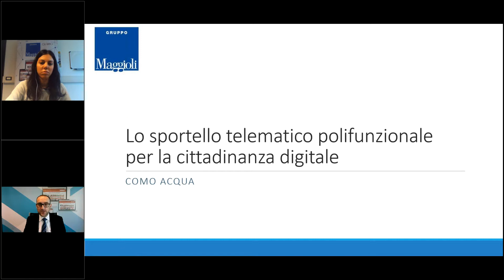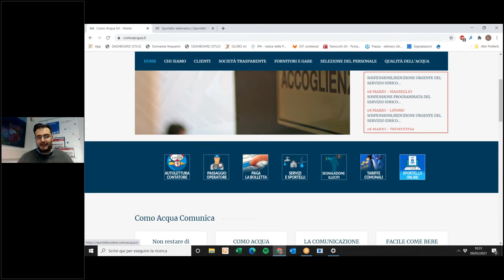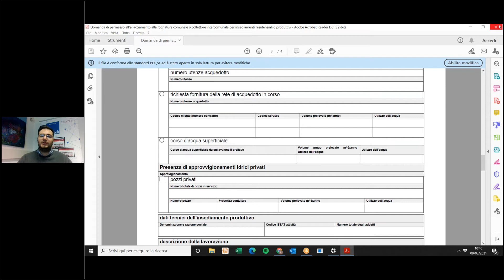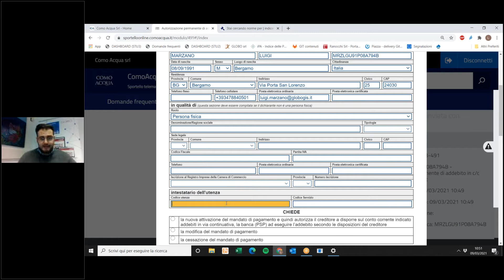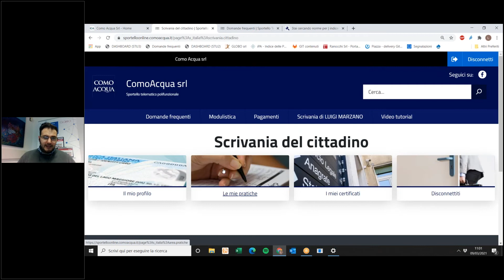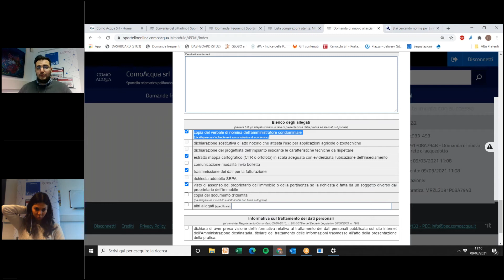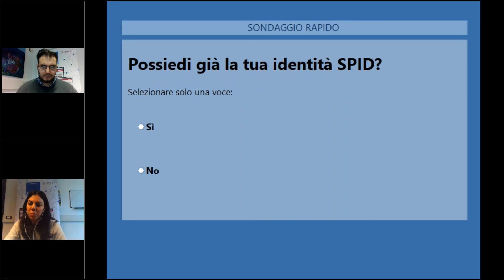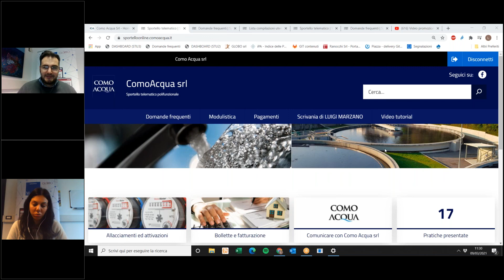Como Acqua: Nuovi servizi online per un’utenza digitale